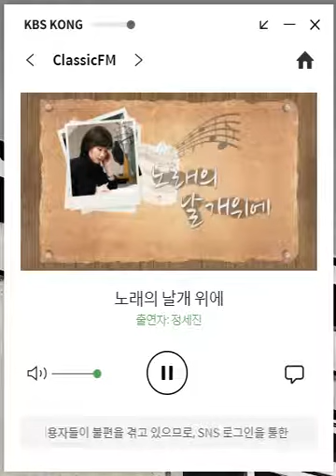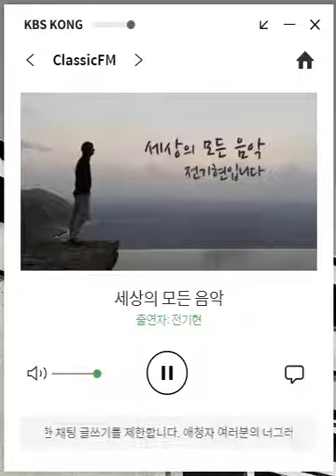세모음 2021 07 07